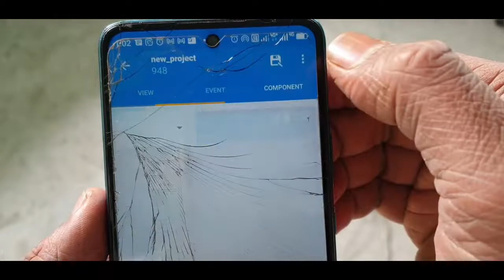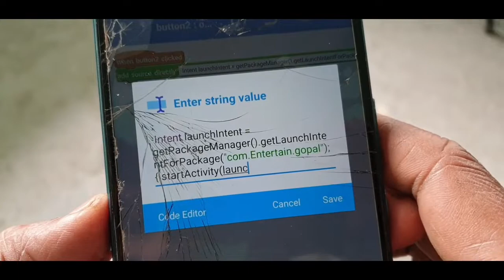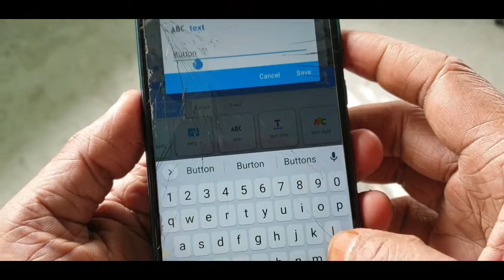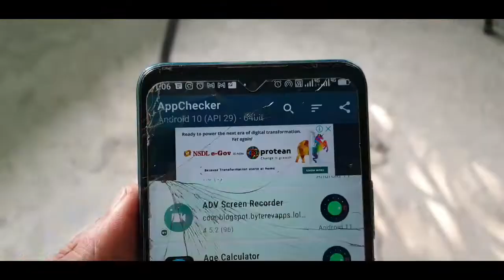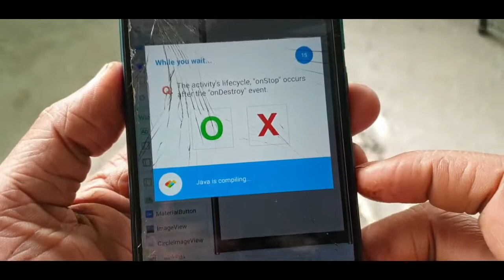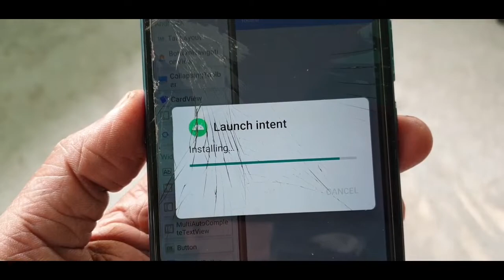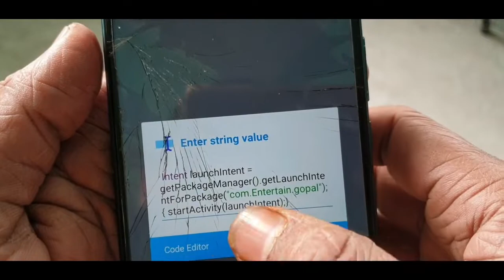launch intent Activity in sketchware pro Hindi videos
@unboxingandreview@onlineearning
@AauraTechnical :---All TAGS